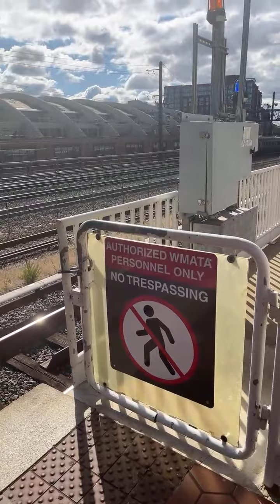Highlight 1:02:46 - 1:07:45 from Railfanning and riding metro!